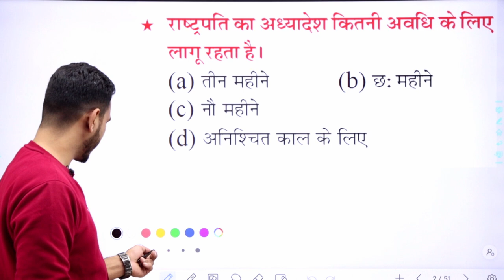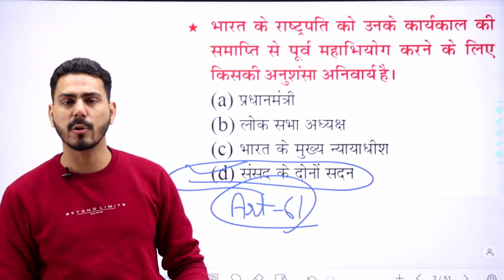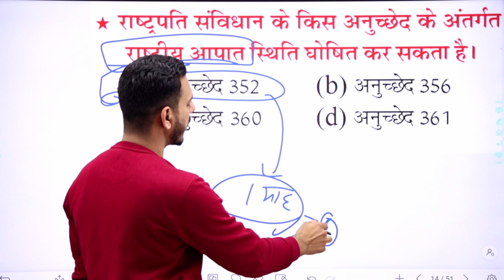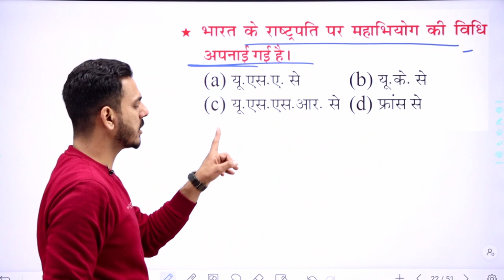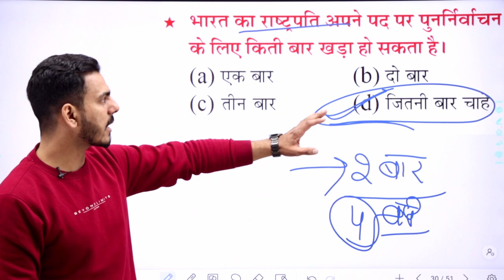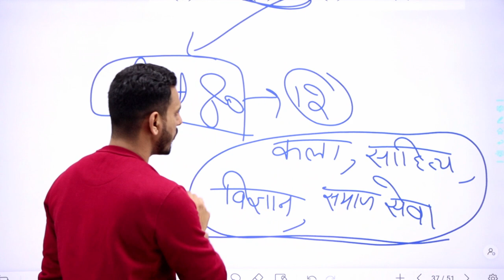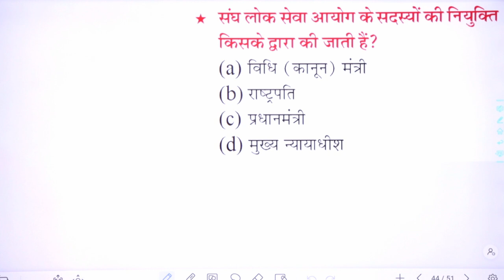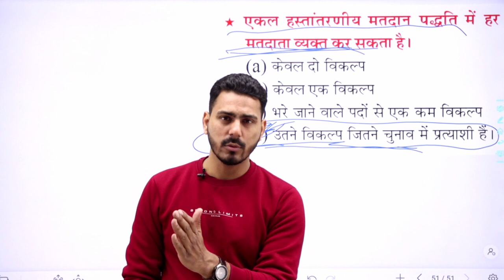Indian Polity Special Class 500 + || Online Classes By Ajay Sir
Best Academy In Hisar For HTET, CTET, VS, VLDA, B.Sc. Agriculture & Other Competitive Exams in Hisar.